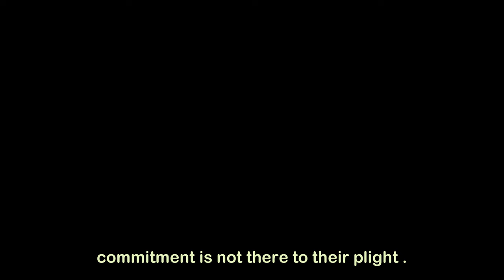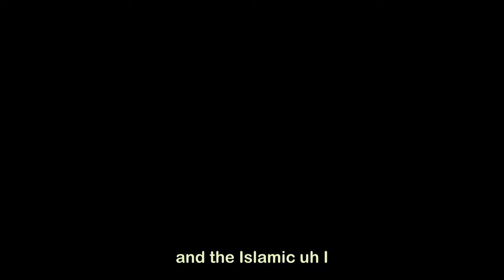DOD Seeks to Quell Violent Extremism in Africa's Sahel Region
Security in Africa's Sahel region has steadily declined over the last decade, Celeste Wallander, assistant secretary of defense for international security affairs, told the House Foreign Affairs Committee.

Speaking about U.S. policy options in the region, Wallander said the Defense Department's strategy focuses on two main lines of effort.

"In the short and medium term, we will support African-led counterterrorism operations to disrupt the most acute terrorist threats, with a particular emphasis on those targeting U.S. interests."

"In the long term, we will emphasize bilateral security assistance to African defense and security forces in order to build their own homegrown capacity to counter these threats without excessive external assistance," she said.

Over the last three years, significant changes in the political environment in the Sahel have affected DOD's ability to work with African and international partners, she said.

Successive military coups in Mali in 2020, Burkina Faso in 2022, and Niger in 2023 have resulted in restrictions on DOD operations and assistance programs, she said.

Other international allies and partners have also reconsidered their presence in the region, requiring DOD to reevaluate its own posture.

"Violent extremist organizations thrive in areas of instability and seek to leverage that instability for their own ends, as evidenced by the attacks we've seen in Niger since the coup," she said.

Russia has been particularly active in stoking anti-Western sentiment and presenting its private military contractors as alternatives to Western trainers, she said.

"We also cannot afford to compromise our regional influence and security partnerships, which are threatened by competitors who are less concerned with democratic values and human rights," she said.

There's also a significant risk that violent extremist organizations might expand their influence or capabilities in the region, Wallander said.

"Given this elevated threat environment, the Department of Defense is committed to working with our interagency partners to continue to monitor and disrupt the violent extremist organization threats, while constructively engaging with regional states to restore productive, democratic governance in those countries."

"In doing so, we are consistently working to strike a balance between offering the practical assistance that our African partners need to face emerging threats, while reinforcing our professional values to help them build strong, resilient institutions that will reinforce not only their physical security, but their democratic stability," she said.

Officials Testify on the Sahel Region
DC, UNITED STATES
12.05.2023